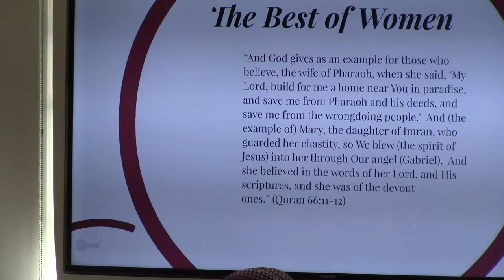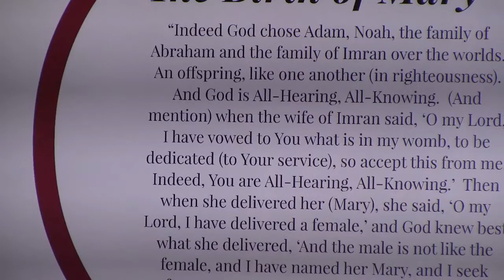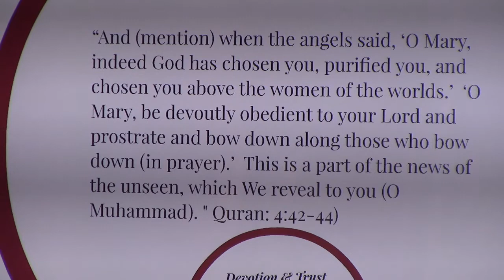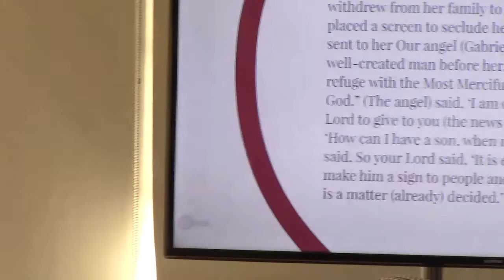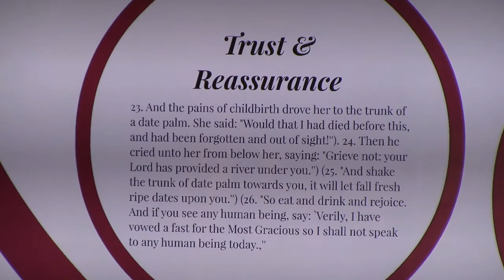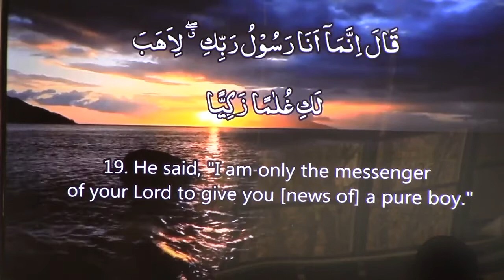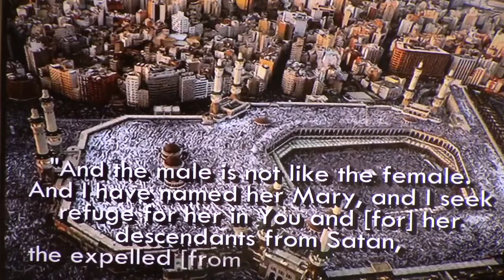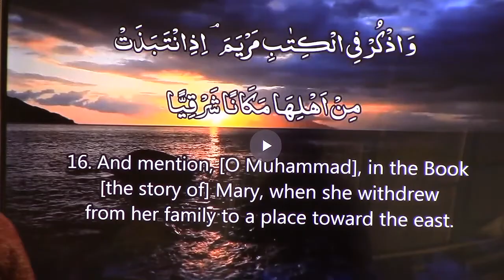Mary and the Quran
The Christ Church Cranbrook Women's Spirituality Group invited speakers from the Muslim Unity Center's Interfaith Committee to give a presentation on Mary and the Quran.